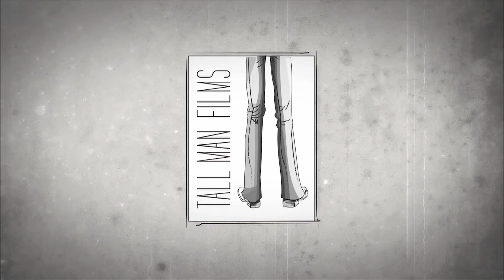Innovative TooGud 1 of 3 | Produced By Tall Man Films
Client: Innovative Biscuits
Production House: Tall Man Films
Executive Producer: Sultan Ghani Afzal
Director: Murtaza Chaudary
Producer: Ammar Sohail
DOP: Shehzad Khan